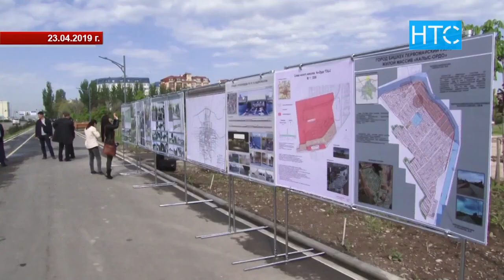Генпрокуратура заинтересовалась парком “Ынтымак” / 02.12.20 / НТС